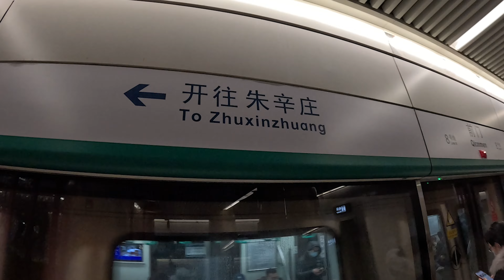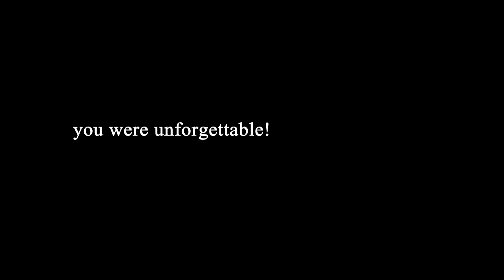Moonwalking at the Great Wall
The Great Wall was a great place to pay homage to Wacko Jacko

cool nights feat. B.A. - Dixxy